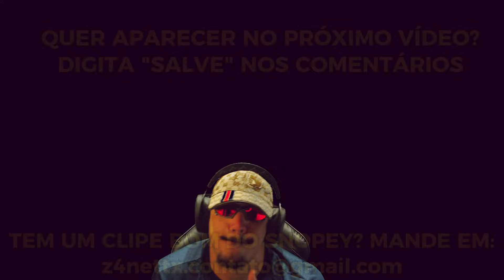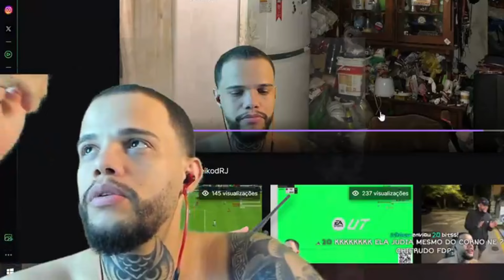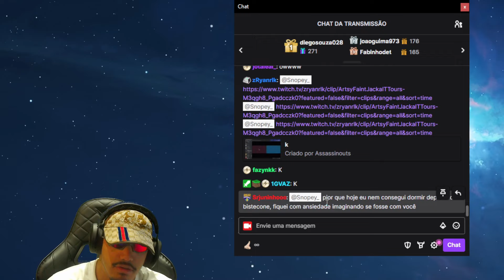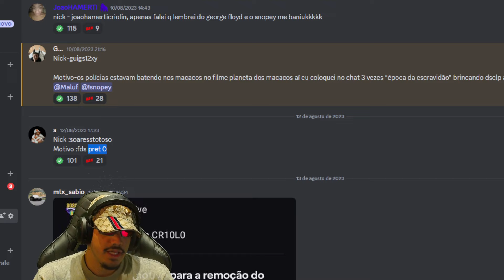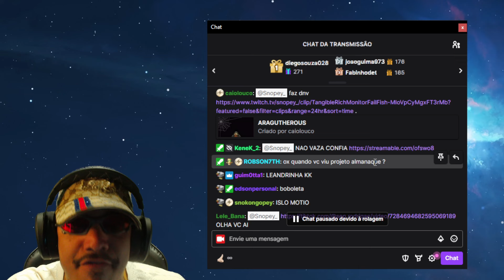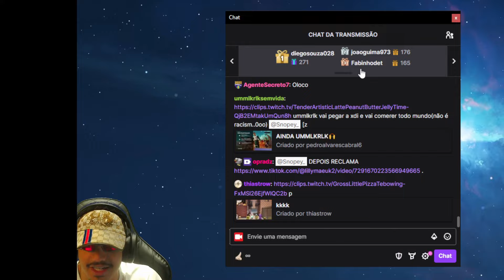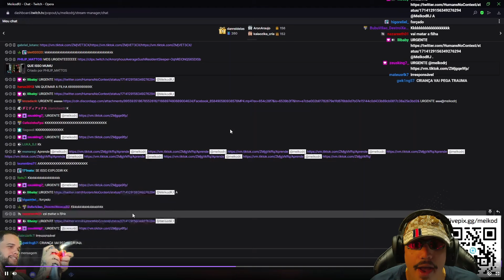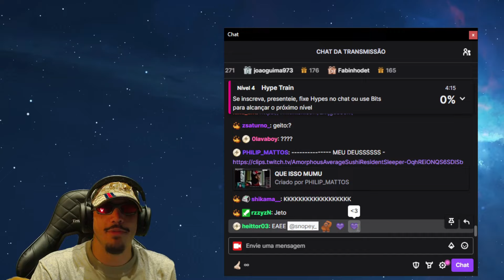A PIXAR PASSOU DOS LIMITES.... | MELHORES MOMENTOS SNOPEY #10 (ESPECIAL BDM)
melhores momentos snopey
melhores momentos snoopey
snoopey
snopey
meikod
bdm
dona
compilado
twitchbr
twitch clipes
melhores momentos
highlights
snupi
snupey
maluf
taspio
react
cassino
apostas
aposta
bet